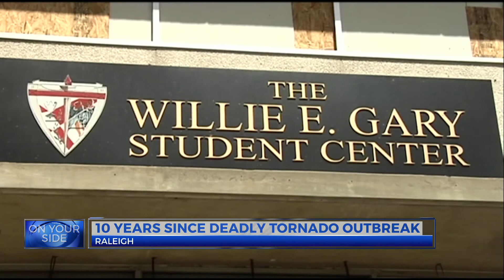ENC reflects on devastating tornadoes that hit 10 years ago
WNCT meteorologist David Sawyer talks about the day, 10 years ago on April 16, 2011, when tornadoes ripped through North Carolina and caused destruction and death to the area.